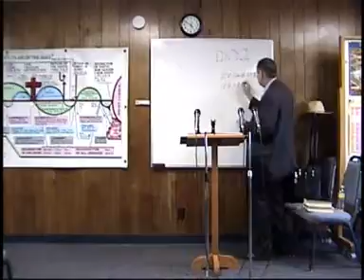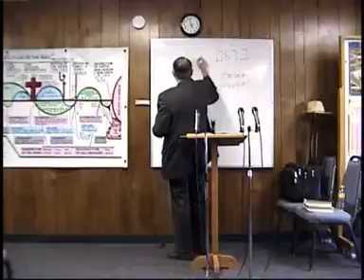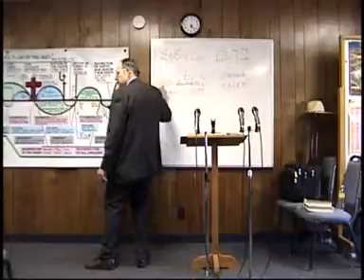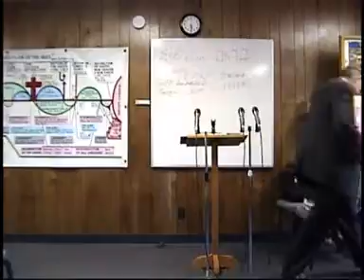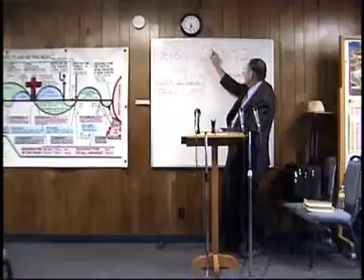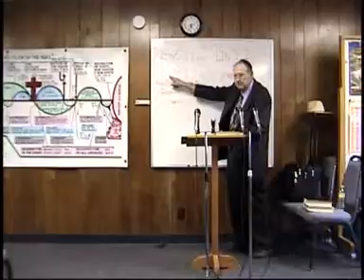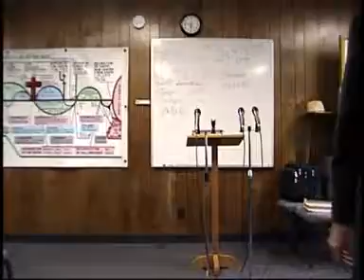2010 03 21 Genesis #22 The Line of Faith Hebrew Reading & Research Dr James M Phillips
The Line of Faith Genesis 5:2-12 from the Hebrew text. Dr. James M. Phillips teaches the book of Genesis from the Hebrew language by induction. Dr. Jim has been teaching Greek and Hebrew by induction for nearly 40 years. We want to thank our listeners and faithful users for your charitable donations no matter how small to help us keep the websites up for all to watch or hear the thousands of classes available on discovertheword.com, and discoverthewordwitdrjim.com If anyone would like to make a donation , all donations no matter how small will be appreciated. Thank you. Our Address in Fish Lake Valley is POB 121 Dyer, Nevada 89010. You may also make a donation by pushing the support button at the top of this page. You Can make your donation through paypal or any credit card. Thank You IRS EIN # 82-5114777